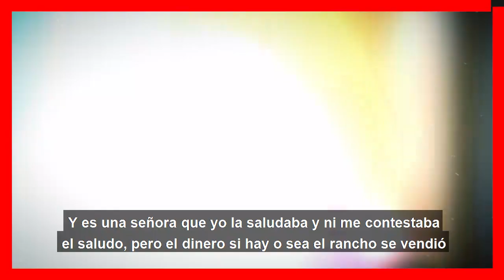⛔𝗟𝗔 𝗗𝗘𝗦𝗘𝗡𝗠𝗔𝗦𝗖𝗔𝗥𝗔 Leonardo Garcia a Margarita Portillo y su Hijo / 𝗟𝗘 𝗥𝗢𝗕4𝗥𝗢𝗡 𝗘𝗟 𝗗𝗜𝗡𝗘𝗥𝗢 a Mi Padre 😱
Leonardo Garcia Revela que Margarita Portillo y su hijo le vendio todas las propiedades a Andres Garcia.

 BIENVENIDOS!!!
suelta la sopa
televisa
exclusivas
venga la alegria
tv azteca
polemica
chismes
Entertainment
farandula mexico